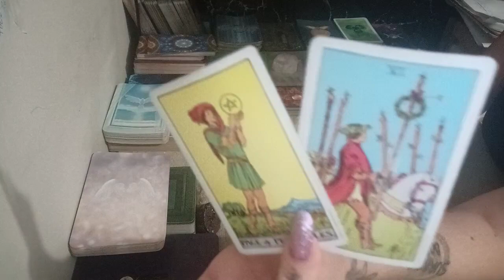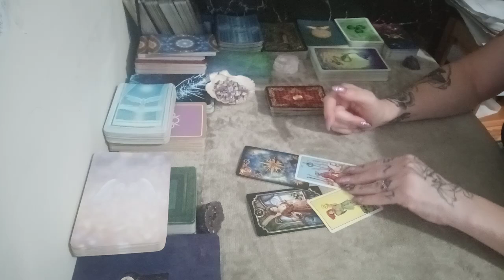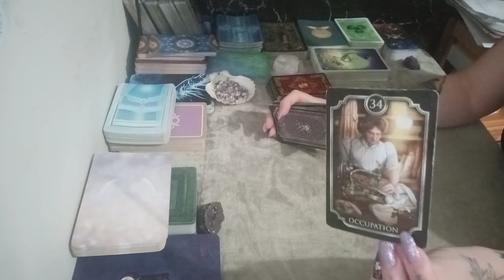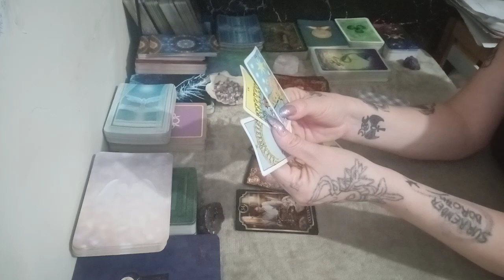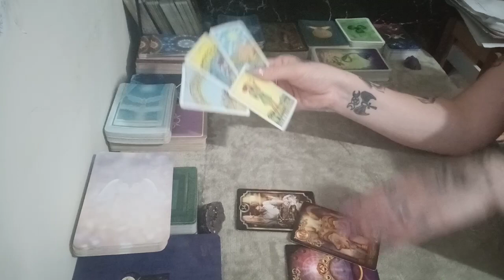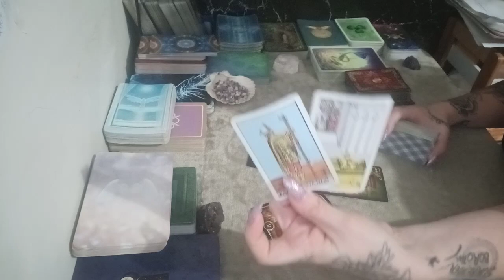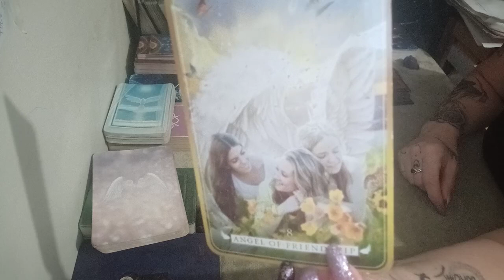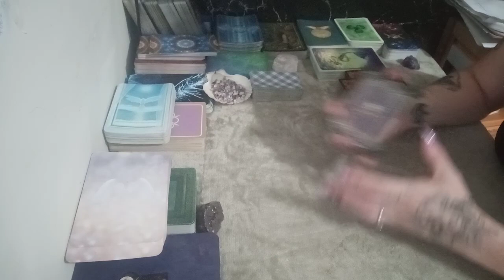Aquarius - Getting To Know You Is To Love You -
Hi
The energy between you, do they feel the same? What should you do?
Extended questions are:
The above and .
Do they know you like them? What is in the way of you getting together? Outcome for the near future.